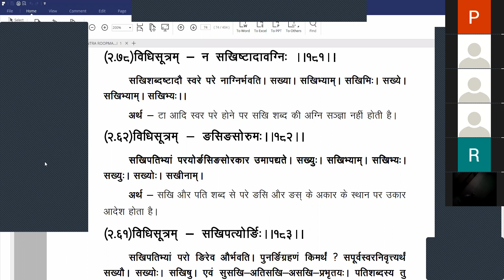संस्कृत (कातंत्र व्याकरण) कक्षा : 02 मई 2021- Part 2